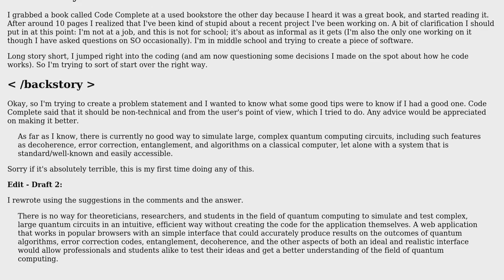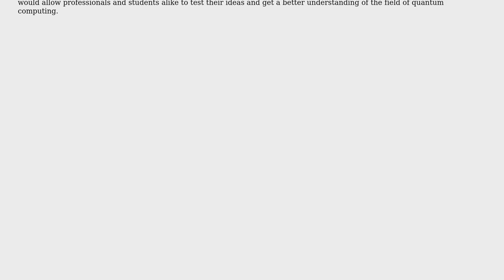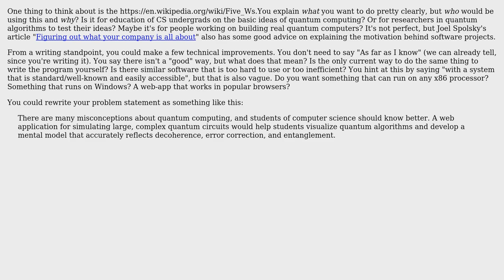Software Engineering: Creating a good problem statement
With thanks & praise to God, and with thanks to the many people who have made this project possible! | Content (except music & images) licensed under CC BY-SA | Music | Images & others | With thanks to user Auden Young user Andrew and the Stack Exchange Network Trademarks are property of their respective owners. You are responsible for your own actions.